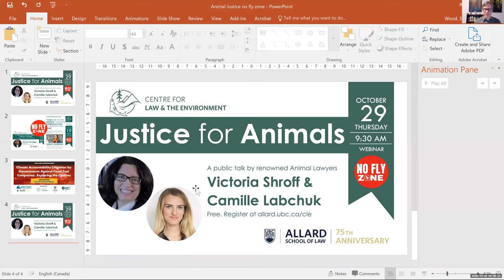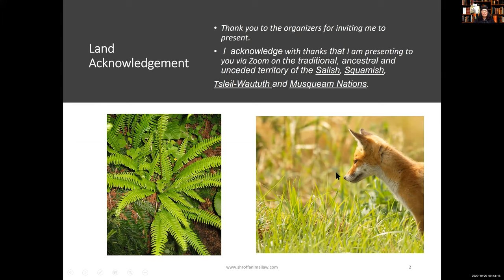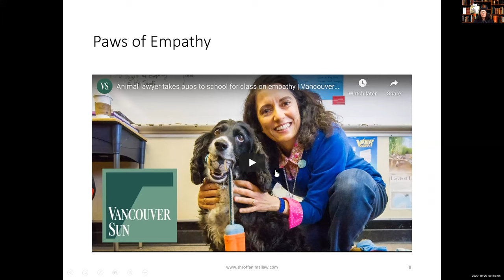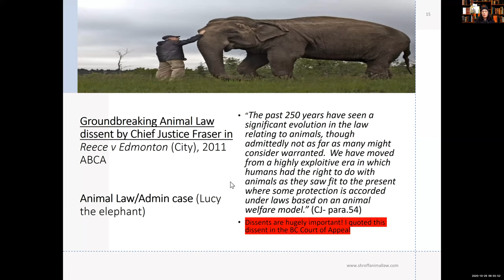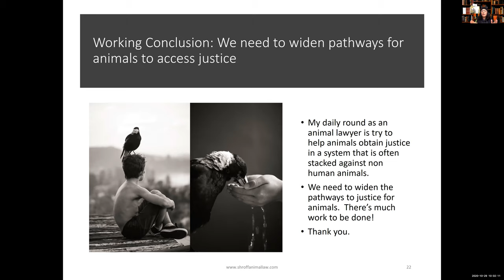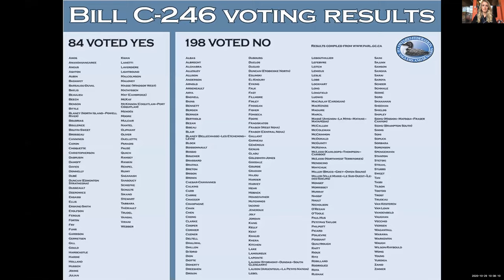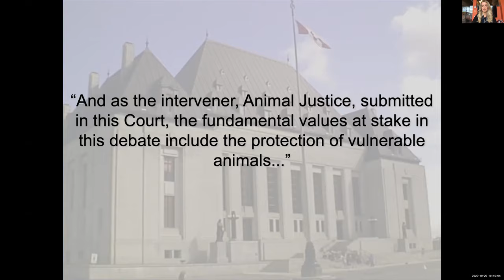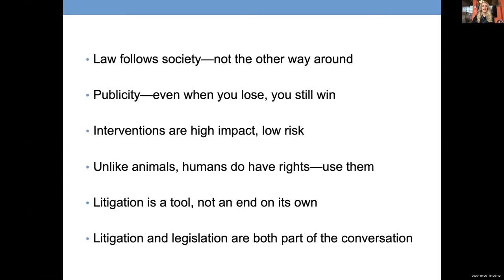NO FLY ZONE: Accessing Justice for Animals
On October 29, 2020,  renowned Canadian animal lawyers Victoria Shroff of Shroff Animal Lawyers and Camille Labchuk of Animal Justice discussed their experiences with animal rights litigation, how companion and wild animals can access justice, how animal lawyers can represent animal rights before legislatures and courts, and more.

Victoria Shroff is credited as one of the first and longest serving animal law lawyers in Canada. She has been practicing animal law for 20 years in downtown Vancouver at Shroff and Associates and has been Adjunct Professor of animal law at Allard School of Law at UBC for the past few years. She founded and taught a new course in animal law for Capilano University in 2019. Ms. Shroff has represented animals at all levels of court in Canada. She has been recognized for her work in animal law, was a finalist for Canadian Lawyer's Top 25 Most Influential Lawyers in Canada in 2018, 2019 and 2020 and is frequently interviewed about animal matters in the media. Ms. Shroff has lectured on animal law in Canada, USA, Europe and Asia and regularly contributes animal law articles for legal and pet publications. Victoria Shroff was awarded a prestigious SEEDS award from the International Society for Animal Rights for her groundbreaking work in animal law. Ms. Shroff founded and teaches an animal law program for kids called 'Paws of Empathy' which she teaches with a dog.

Camille Labchuk is an animal rights lawyer and executive director of Animal Justice, Canada’s only animal law advocacy organization. Under her leadership, Animal Justice fights legal cases in courtrooms across the country, works to pass groundbreaking new laws, and ensures industries are held accountable for illegal animal cruelty. Camille has litigated to advance animals’ legal interests at all levels of court, including before the Supreme Court of Canada. She regularly testifies before legislative committees, and was instrumental in passing a precedent-setting national ban on whale and dolphin captivity in 2019. She has filed false advertising complaints against companies making misleading humane claims; documented Canada’s commercial seal slaughter; and exposed hidden suffering behind the closed doors of farms and zoos through undercover investigations. Camille also regularly defends and protects the rights of animal advocates.

Camille was previously a founding board member of Mercy For Animals Canada, press secretary to the leader of a federal Canadian political party, and has been a two-time candidate for Parliament. Camille is a frequent lecturer on animal law, co-host of the Paw & Order podcast, and a regular contributor to national publications like the Globe and Mail and the Toronto Star. She authored a chapter about false advertising law and animal protection in Canadian Perspectives on Animals and the Law (2015), and a chapter on legal protections for ethical vegans in a forthcoming edited collection. Her current research focuses on the creeping privatization of animal law and enforcement, and federalism and animal law.

THE CENTRE FOR LAW AND THE ENVIRONMENT'S  "NO FLY ZONE" SPEAKER SERIES
The Centre for Law and the Environment (CLE) is devoted to creating and sharing knowledge and ideas about the relationship between environment and law. The Centre hosts a variety of events, including talks, workshops, book launches, webinars, conferences, and our "No Fly Zone" Speaker Series.

The "No Fly Zone" Speaker Series brings legal thinkers and actors from around the world to speak virtually about pressing environmental law issues. This series was originally designed as a way to foster national and global knowledge exchange without generating travel-related greenhouse gas emissions—which are amongst academics’ largest contributions to climate change. Just as the series was launched, the COVID-19 pandemic intervened to make a necessity out of virtue. The first “No Fly Zone” event, a keynote talk by Rights of Nature pioneer Mari Margil, was held just two days after the entire University of British Columbia moved online in March, 2020. This series will remain a regular feature of the CLE's programming even after pandemic-related travel and gathering restrictions are eased.